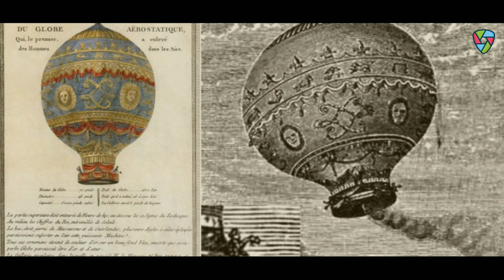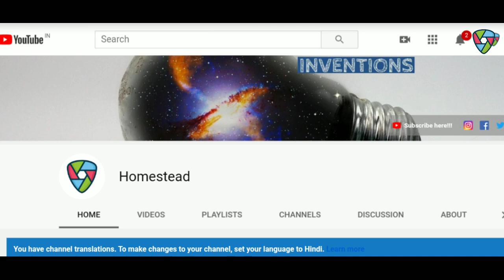Inventions #46 | Christmas Hot Air Balloon | [ Hindi ] by Homestead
नमस्कार Ladies And Gentlemen Invention Ke is Video Mein Meine Aapse Invention of Hot Air Balloon Ke Bare Me our Ushke Facts Ke Bare Me Batane Ki Kuashis Ki He Mujhe Umeed Hai Ki Yeh Video Aapko Pasand Aayegi

About :- ✌🏻
Sunday 🤗